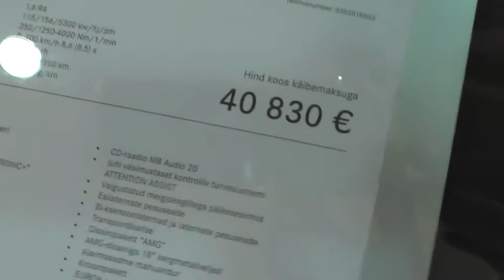ЭСТОНИЯ: Мерседес за 41000 евро в Таллине... Estonia Tallin